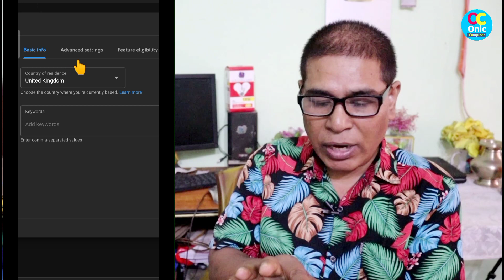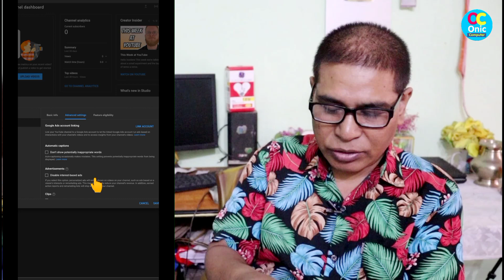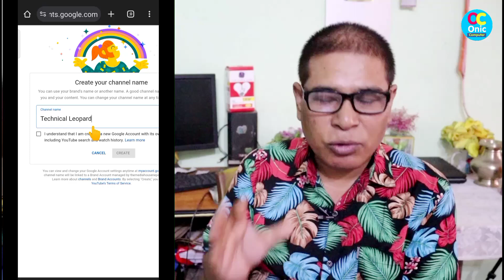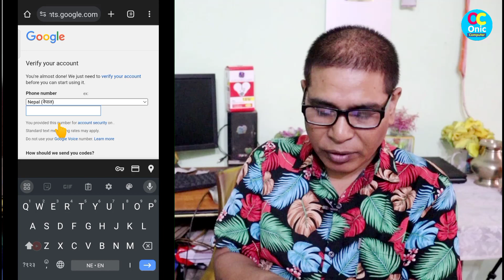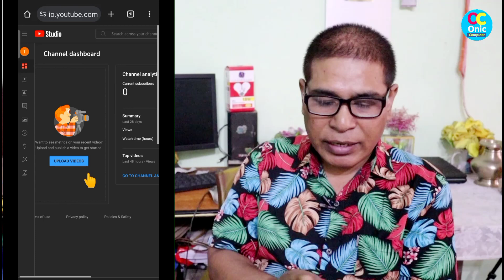Mobile बाट Verified YouTube Channel बनाउने तरिका How To Create YouTube Channel in Mobile nepali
You can about how to make a YouTube channel from mobile phone
How To Create Verified YouTube Channel Account in mobile
How To Create a Brand YouTube Channel in Mobile in nepali
How To Earn from YouTube Channel in nepali
How To Make Real Money Online from home with YouTube Channel in nepali
Sahi tarika bat YouTube Channel Kasari Banaune
YouTube Channel banaune sahi tarika in nepali

My Gears:

1. BOYA_M1 Mic (By-M1) Condenser Microphone, Lavalier, Omni Directional Mic For Mobile, Pc And Dslr Camera

2. Canon EOS 200D II 24.1MP Digital SLR Camera + EF-S 18-55mm f4 is STM Lens (Black)

3. Jmary KP-2294 Multifunctional Professional Tripod With Multi Angle Adjustment

5. Yunteng Yungteng Tripod With Bluetooth Remote for Mobile
Some Popular Videos in Channel
5. Your Name in Voter List
7. Type in Nepali on Mobile
9. Pay Electricity Bill From eSewa
10. Your Mobile Original or Duplicate